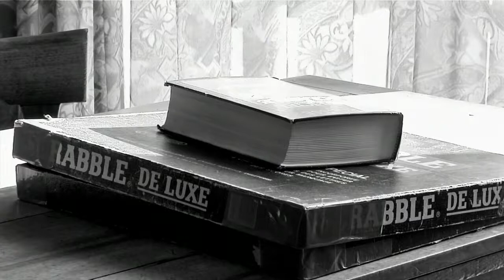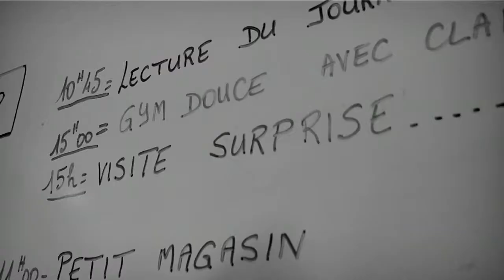J'ai vu personne, 2 CLOWNS À L'HÔPITAL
Documentaire  sur les "Chercheurs d'Air" à l'hôpital